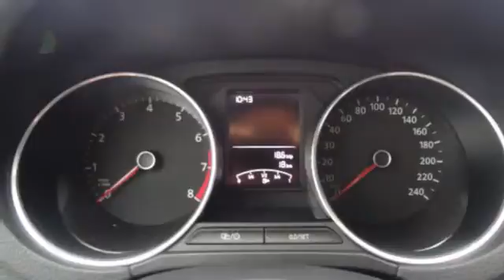Volkswagen Polo 1.2 TSI 90PK 5D BMT Comfortline Executive | Tel Bluetooth | Airc